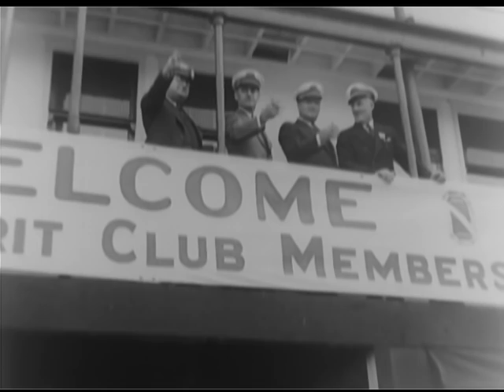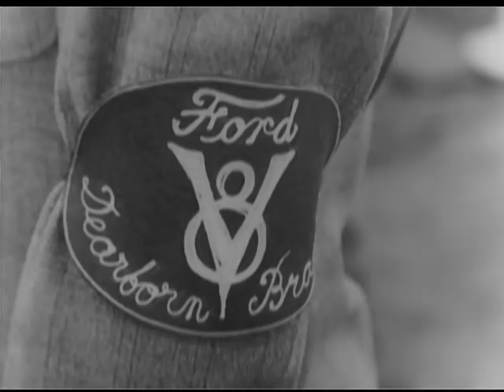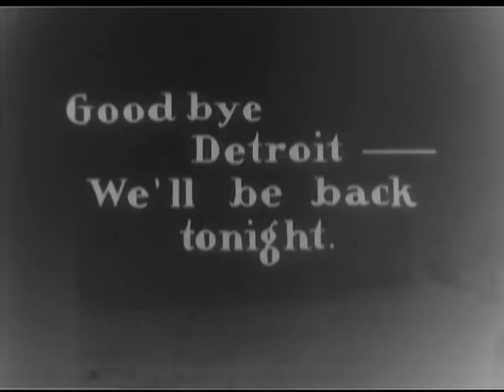MERIT CLUB CRUISE ON BOARD S.S. SEEANDBEE, SEPTEMBER 1937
MERIT CLUB CRUISE ON BOARD S.S. SEEANDBEE, SEPTEMBER 1937 - National Archives and Records Administration   - ARC Identifier 93711 / Local Identifier FC-FC-4647 - Ford Motor Company.  DVD copied by IASL Master Scanner Katie Filbert.